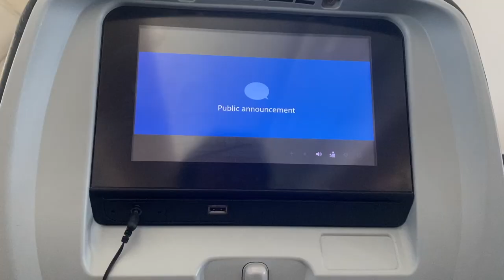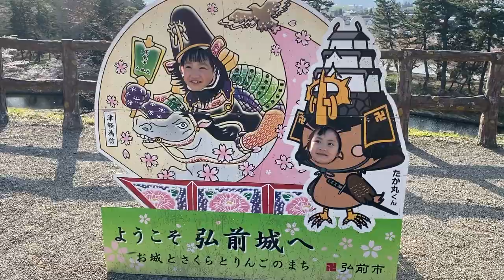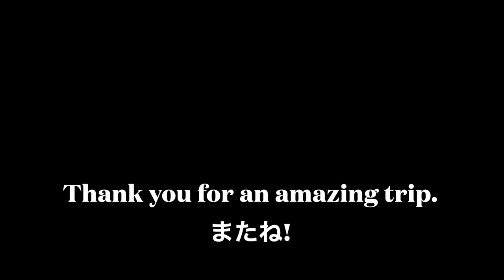Ode to Kajiwara Sensei (Japan, April 2023)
Two weeks in Japan in April 2023

-Song by Jake Ehrlich (from the 2014 album Love Songs, 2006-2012)
-Recorded and produced in Aomori in 2013 by Michael Warren: themichaelwarren.com